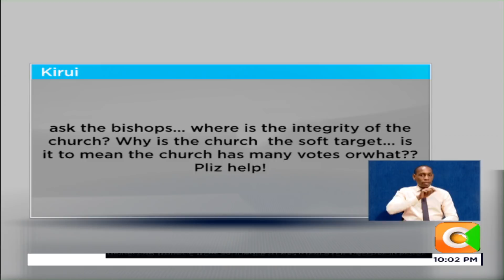Bishop Mark Kariuki | Politicians are also Christians,they come to church to pray like everyone else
Bishop Mark Kariuki: Politicians are also Christians, and they come to church to pray just like everyone else… We cannot chase them away as they need to feed spiritually

The church has not sold itself to politicians but there are things that can be controlled